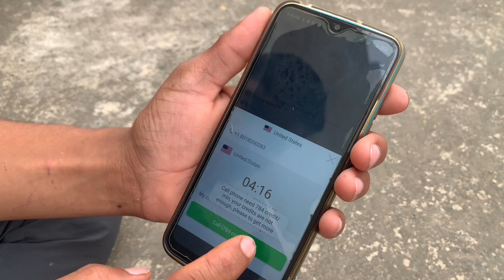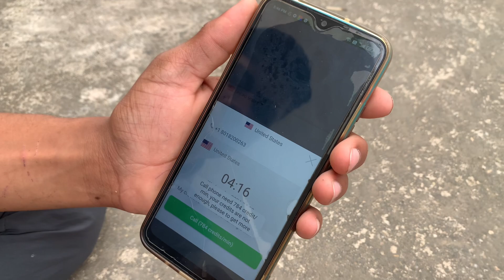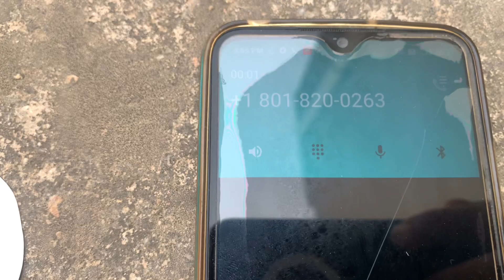इस Highway के Hotel में हो रही है कुछ अजीब घटनाये | Aahat | TV Serial Latest Episode